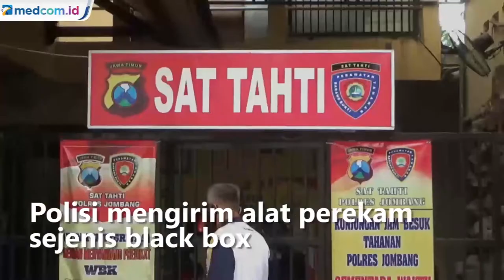Selidiki Penyebab Kecelakaan, 'Black Box' Mobil Vanessa Angel Dikirim ke Jepang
Penyidik Satlantas Polres Jombang masih mendalami kecelakaan tunggal yang menyebabkan Vanessa Angel dan suaminya meninggal dunia. Polisi mengirim alat perekam sejenis black box dari mobil Vanessa ke Jepang.

Pengambilan alat sejenis black box ini dilakukan polisi  untuk mengetahui laju kecepatan mobil saat terjadi kecelakaan di Tol Jombang 4 November lalu. Tak hanya kecepatan, data dari mobil tersebut juga berisi tentang kelayakan kendaran hingga seluruh fungsi dari keamanan mobil tersebut.

Pengambilan dan pengiriman black box ke Jepang ini untuk melengkapi alat bukti kasus kecelakaan Vanessa Angel sebelum dilimpahkan ke Kejaksaan Negeri Jombang.

Ada 3 alat bukti yang masih dikumpulkan. Selain data recorder kondisi mobil Vanessa, polisi juga mengumpulkan hasil laboratorium forensik ponsel tersangka Tubagus Joddy dan hasil analisis dari tim trafick accident mabes polri soal kondisi jalan tol di tkp.